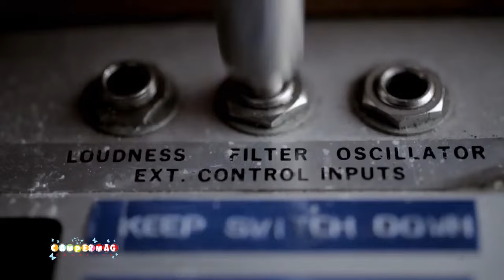Convention Laika 2015 - intervista Jan de Haas - Amministratore delegato Laika